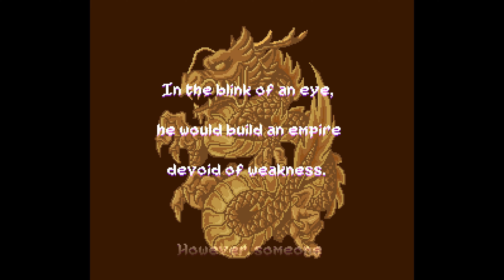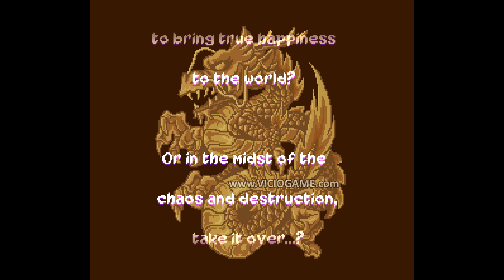🎮 Kouryuu no Mimi (Super Nintendo) Complete Gameplay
Koryu No Mimi, from 1995, complete gameplay.

Developer/Publisher: Vap

Super Nintendo / Super Famicom version.

[00:00] Intro
[02:38] Prologue
[03:28] Round 1
[10:21] Round 2
[20:24] Round 3
[29:31] Round 4
[38:42] Round 5
[44:48] Final Boss
[45:39] Ending